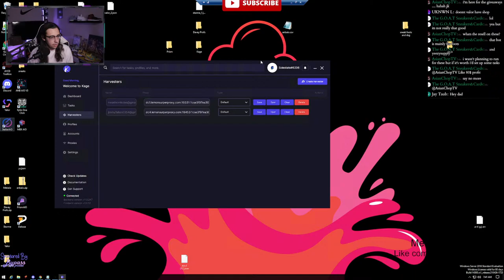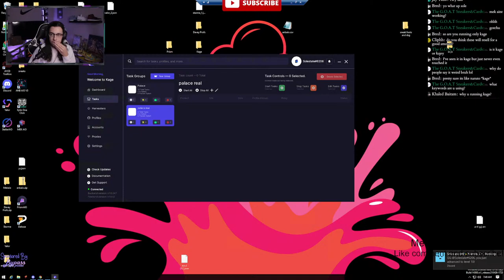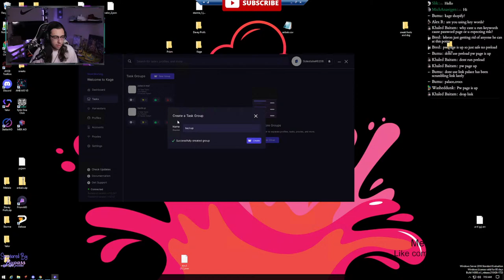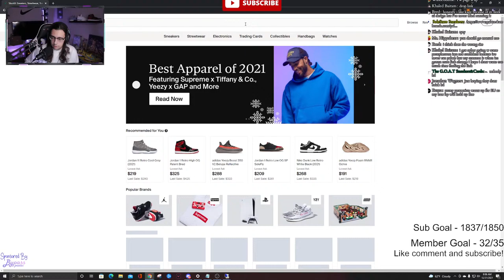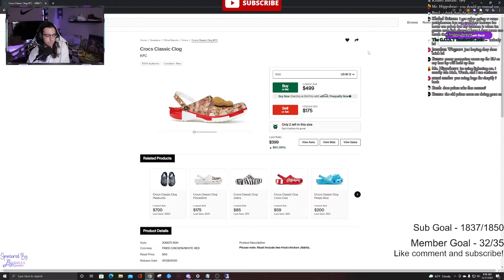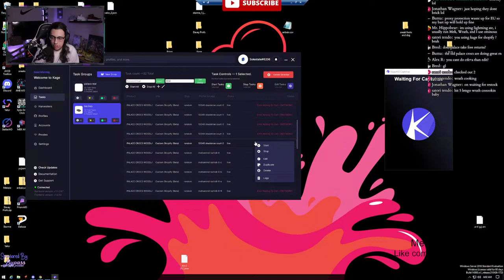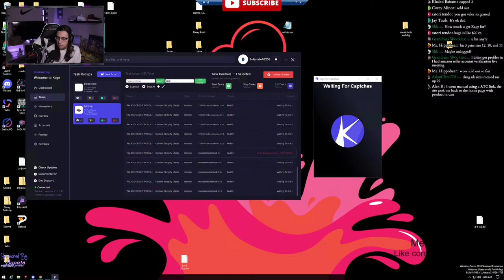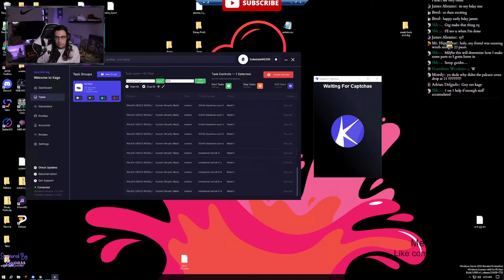LIVECOP: Palace x Crocs Classic Clog Camouflage - palace skateboards week 4 - palace week 4 drop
In this video we attempt to purchase the Palace X Crocs "Green Camo" . We will be using Mek aio to try and cop from Palace Skateboards & Crocs collaboration for Week 4 of Palace's Ultimo 2021 Collection!

Code: SOLESTATE15

Code: Solestate

COPMAX PROXIES
 palace skateboards week 4 palace week 4 drop palace week 4 drop list palace drop this week 2021